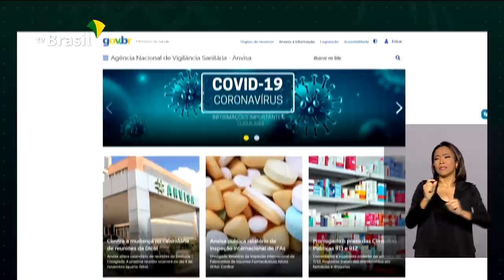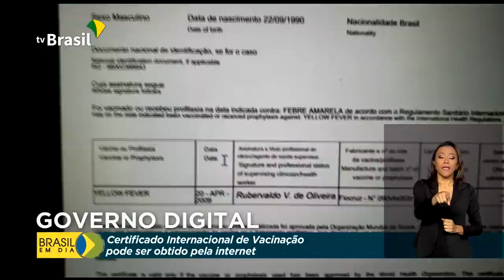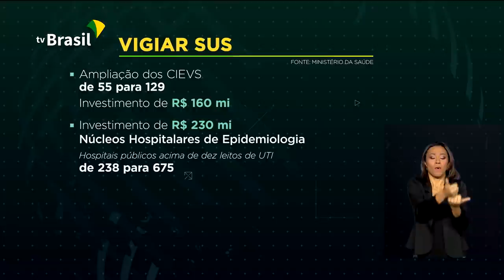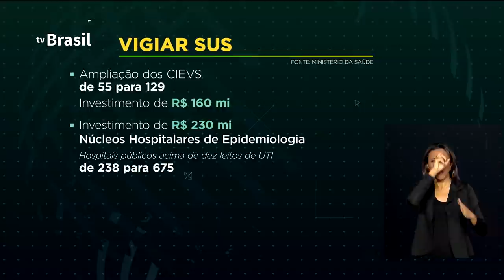Brasil em Dia - 30 de outubro de 2020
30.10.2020 - Feriado de Finados deve movimentar quase 514 mil passageiros nos aeroportos da Infraero; governo repassa R$ 1,5 bilhão para o combate à covid19 e outras doenças; Brasil registra saldo positivo na geração de empregos com carteira assinada pelo terceiro mês consecutivo.